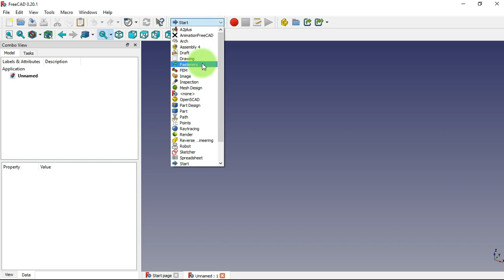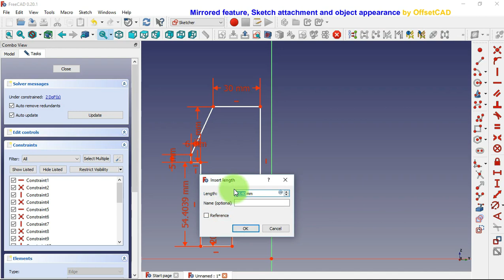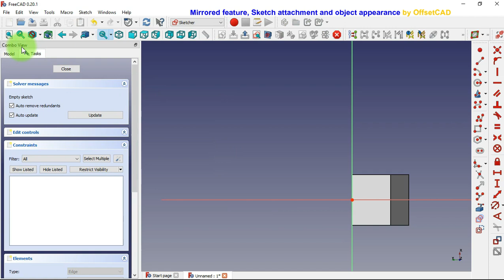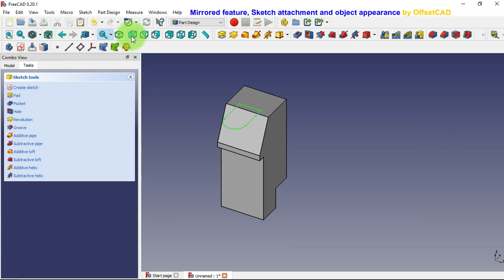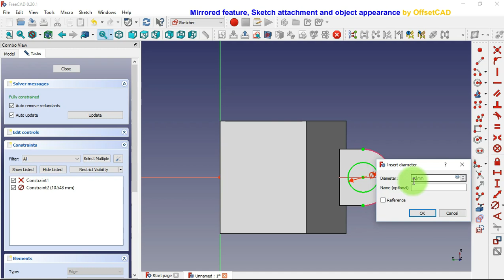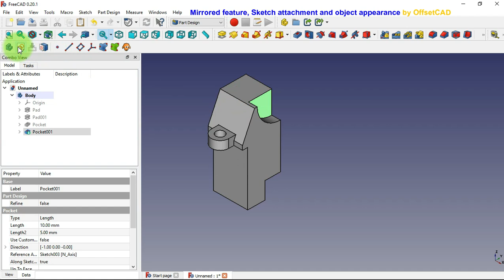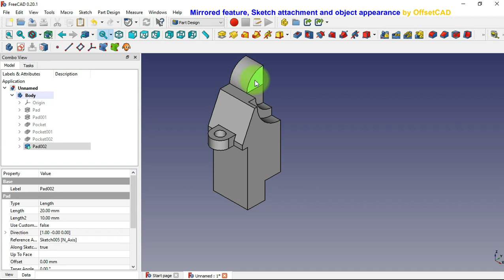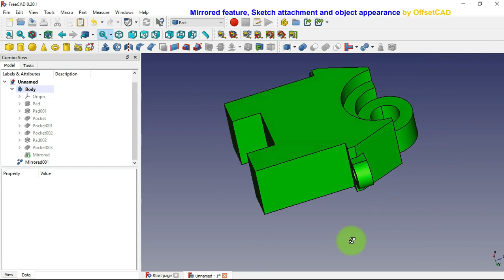FreeCAD 0.20 Beginners tutorial 11: Mirrored feature, Sketch attachment and object appearance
Hello!
In this video you learn how to easily mirror features in PartDesign workbench, edit the attachment of sketch and modify the appearance of objects. Here you will understand the use of sketch attachment.